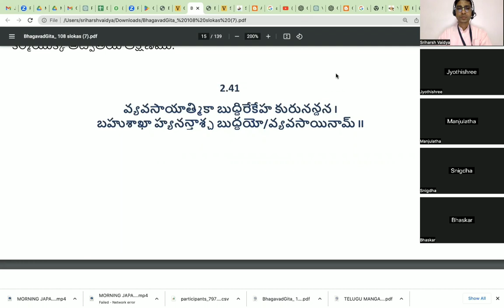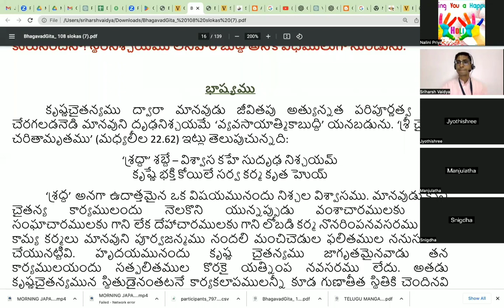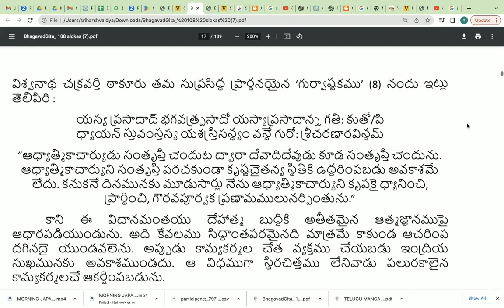Highest perfection needs resolute purpose - Bhagavad Gita 2.41 Class (తెలుగు) by Sriharsh Vaidya